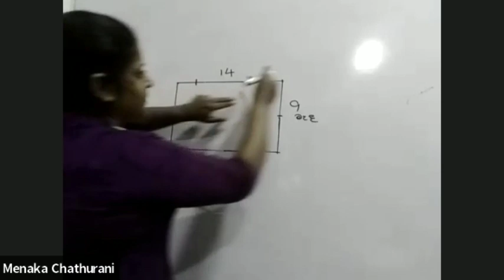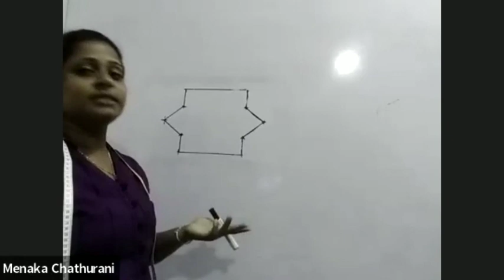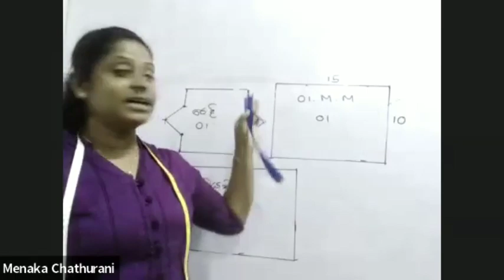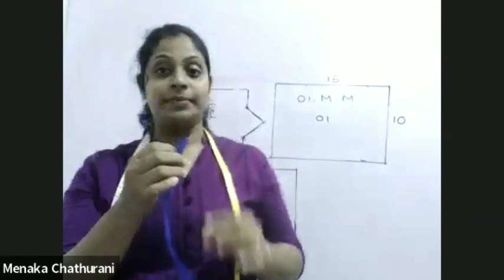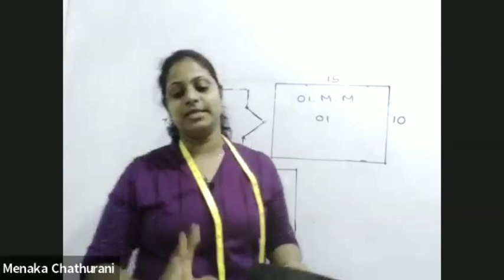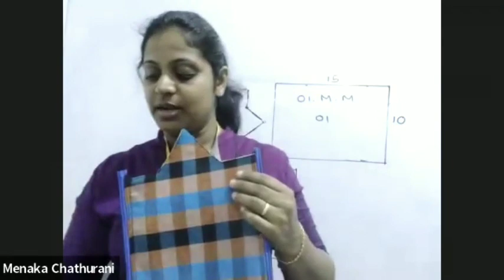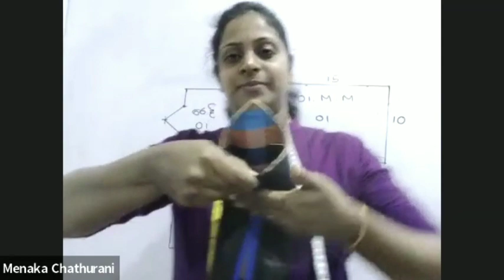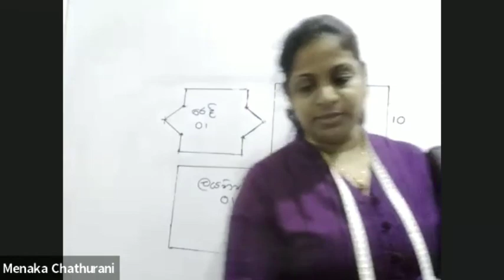බෑග් පාඨමාලාව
බෑග් පාඨමාලාව ,තිරරෙදි පාඨමාලාව ,නිමි ඇදුම් පාඨමාලාව, සාරි ජැකට් පාඨමාලාව , ළමා ඇදුම්, මැහුම් පාඨමාලා රැසක් ඉතාසුලු මුදලකට හැදෑරීමට ,පලපුරුදු ගුරුතුමියක් යටතේ නිවසේ සිටම හැදෑරීමට අවශ්‍ය නම් ,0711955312 අංකයට අමතන්න .🙏